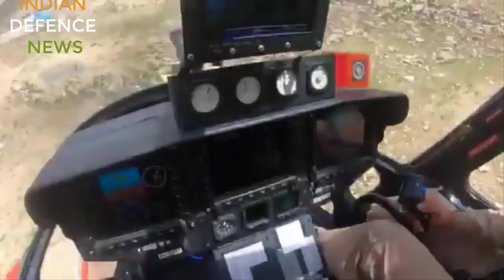NAVY REJECTS 111 HAL LUH HELICOPTER, TEJAS MK2 FIRST FLIGHT IN 2022 FASTER THAN TEJAS MK 1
NAVY REJECTS HAL LUH HELICOPTER, TEJAS MK2 WILL DEVELOP FASTER THAN TEJAS MK1